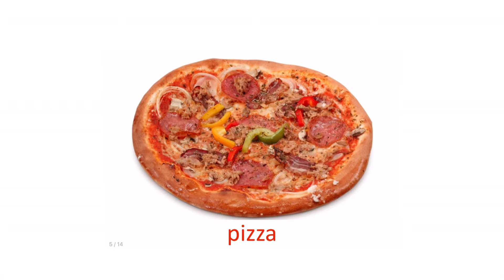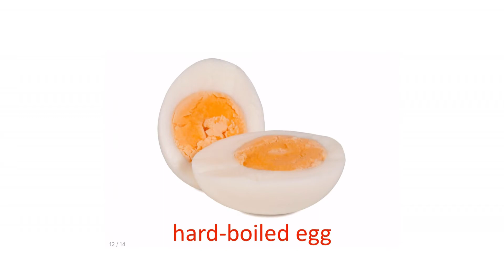Flashcards for kids - Food - help your child learn basic words in English.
Flash cards for kids - help your child learn basic words.
These pictured cards are great for learning English.
Cards present words and colorful pictures representing the words.